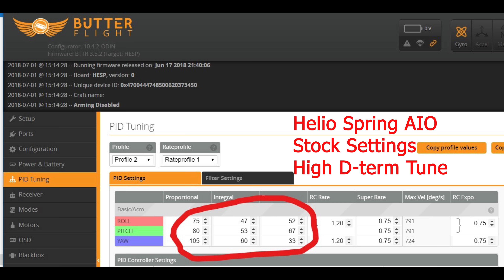Raw High D Tune Helio AIO Maiden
I took the Helio RC Spring IMUF out of the Flynoceros Butterflight Frame and tossed in a Helio AIO that was meant to be in it.

This was my maiden on my same High D-Term Tune using Plasma Tree PID Analyzer with my video on that process found here:

This thing is now lighter, with all the excess wire and pdb gone, and the little bit of tuning left doesnt effect me flying better and more confidently than I ever have before.

I am loving this frame and the video having no props on Superview is amazing!!!

Time to rip some more, enjoy this HD RawRideFPV and look out for more content soon at